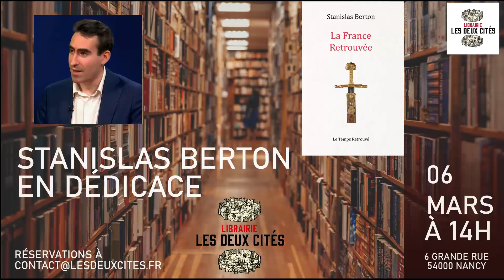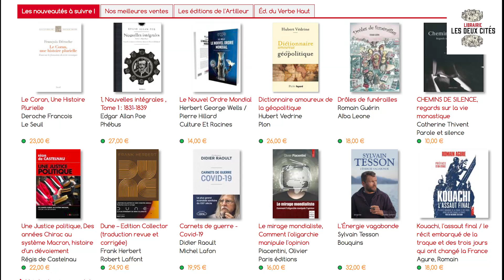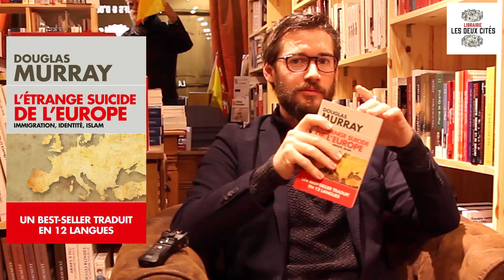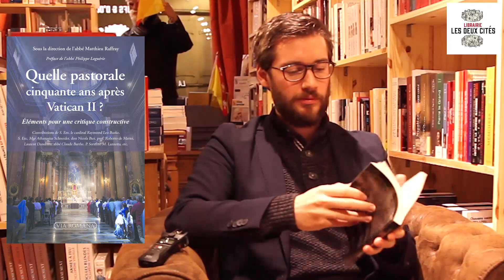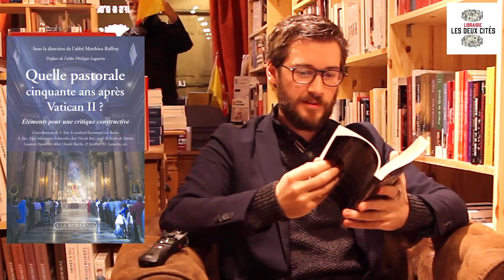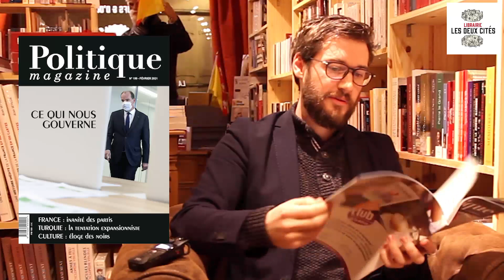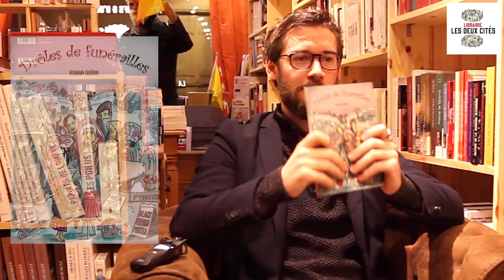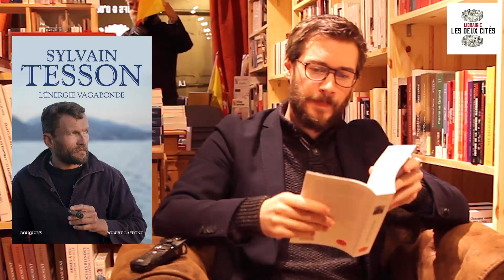[CONSEILS DE LECTURE] n°8 / Immigration, Vatican II, royalisme, Tesson, Kouachi, Guérin, Carême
ERRATUM, le livre de Romain Guérin n'est pas une pièce de théâtre, mais bien un roman. Seule la structure est théâtrale.